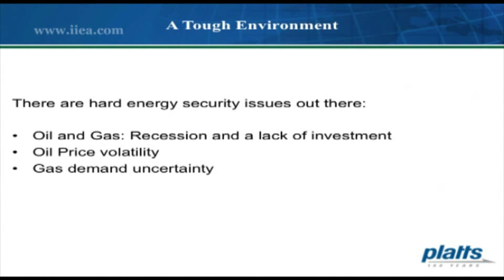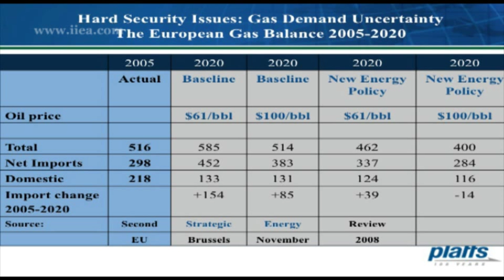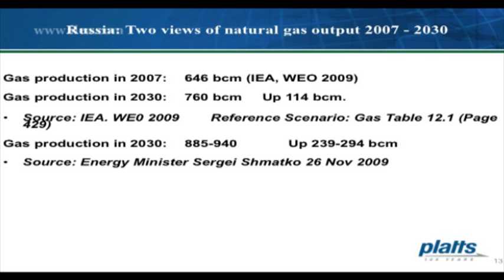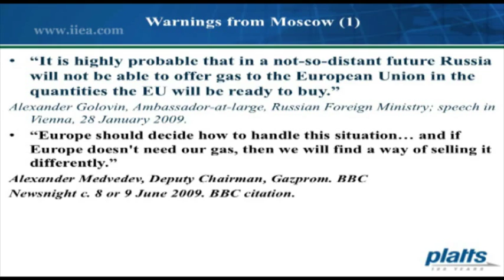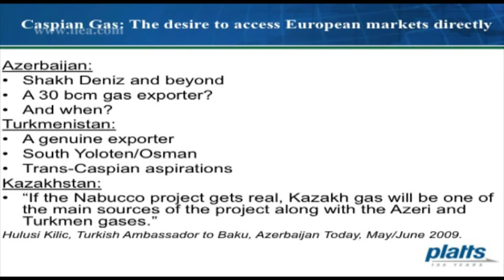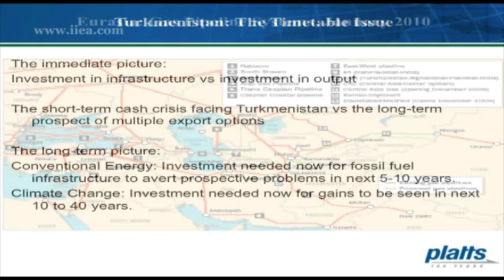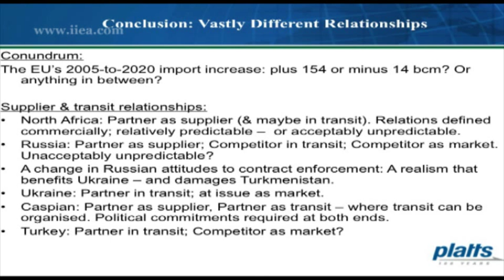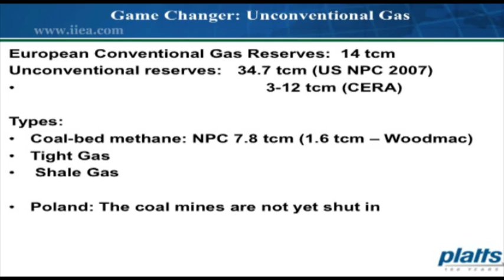John Roberts - 'Pipeline Politics: The Caspian and Global Energy Security'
About the Topic:

The landlocked Caspian states - Azerbaijan, Kazakhstan and Turkmenistan - lie at the heart of the 21st century's great energy dilemma: how to satisfy the industrialized world's huge appetite while slaking the tremendous thirst of the new industrial giants China, India and Russia. Multi-billion-dollar pipelines are being built, planned, or expanded to carry Caspian oil and gas to all these markets. In this presentation, John Roberts, an Energy Security Specialist with Platts will set the ongoing saga of Caspian pipeline politics against the background of global energy security.

About the Speaker:

John M. Roberts is Energy Security Specialist with Platts, a leading independent source of energy information. His latest study, Pipeline Politics: The Caspian and Global Energy Security, is due to be published in May 2010 by the UKs Royal Institute of International Relations. His reporting career spans over 40 years and he is a frequent commentator on global energy issues on BBC television and radio and an acknowledged expert on Caspian and European pipelines.  Mr Roberts has also given testimony to UK parliamentary committees on the Russian and Caspian roles in global energy security and on Persian Gulf security issues.  He is a graduate of the University of Sussex (UK) with a bachelor's with honors in International Relations in the School of African & Asian Studies.